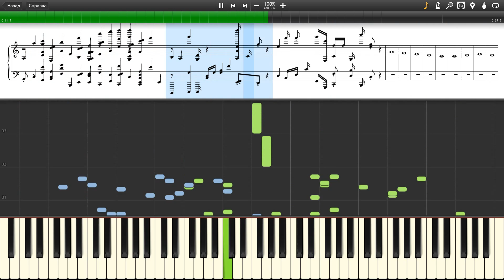Ode_to_Joy_Read_the_Description-[Synthesia ]